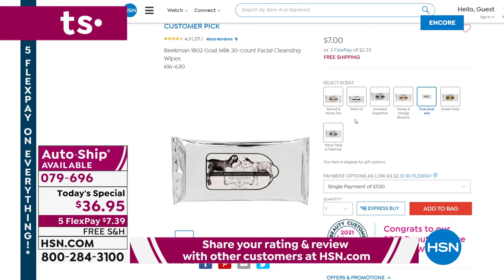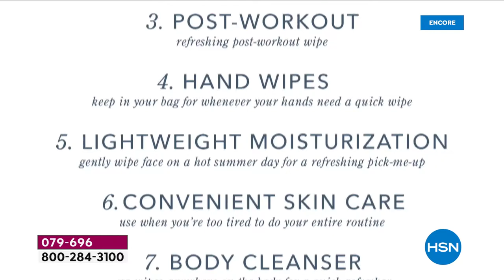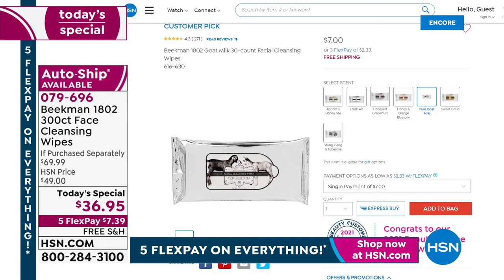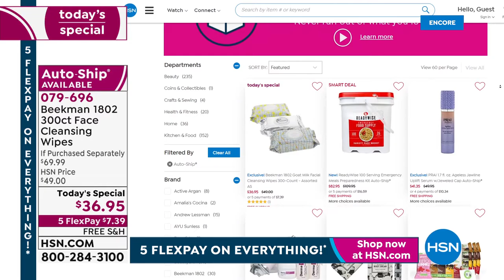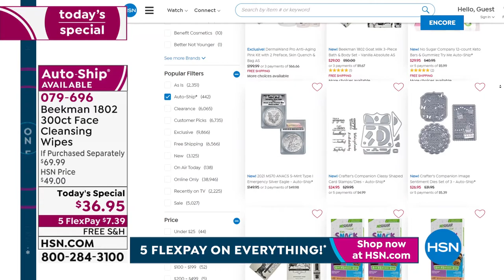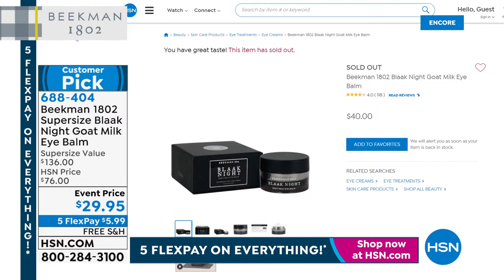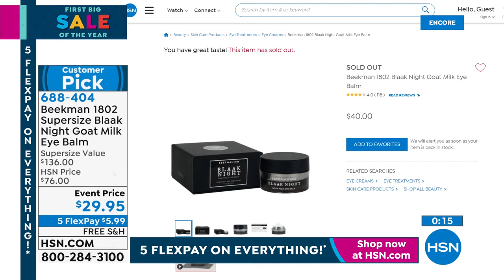HSN | Beekman 1802 Beauty 01.14.2022 - 03 AM